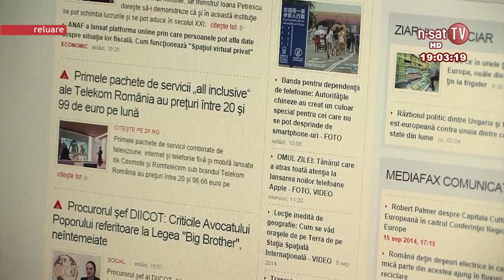Ordinea de zi 13 05 2015